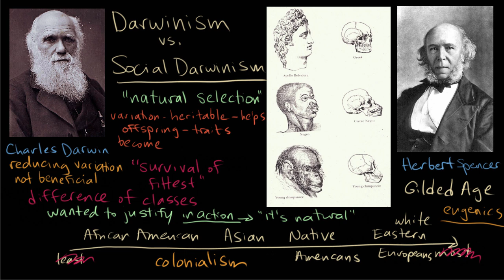Darwinism vs. Social Darwinism part 2 | US History | Khan Academy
Courses on Khan Academy are always 100% free. Start practicing—and saving your progress—now

KA fellows Kim (US history) and Emily (Biology) continue their discussion of the theory of evolution and how Gilded Age sociologists mistakenly applied it to race and class.

US history on Khan Academy: From a mosquito-ridden backwater to the world's last remaining superpower, the United States of America is a nation with a rich history and a noble goal: government of the people, by the people, for the people. Its citizens' struggle to achieve that goal is a dramatic story stretching over hundreds of years.